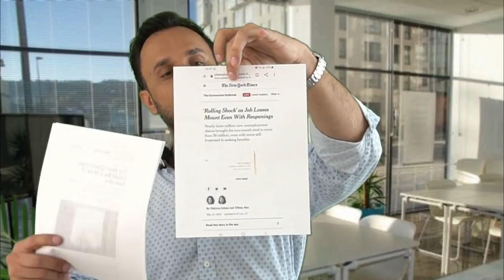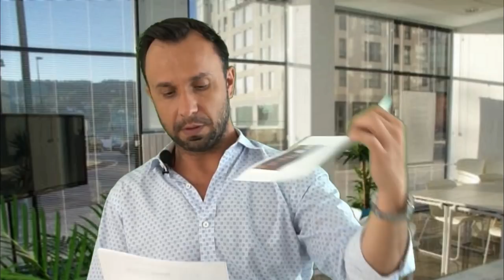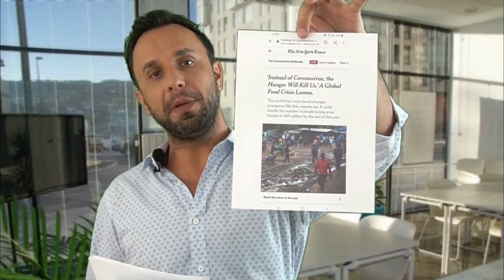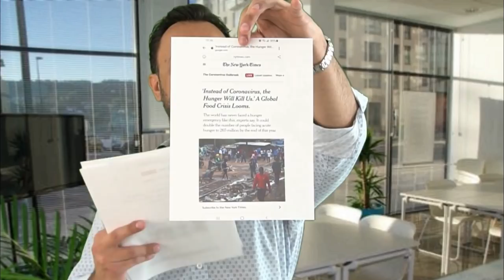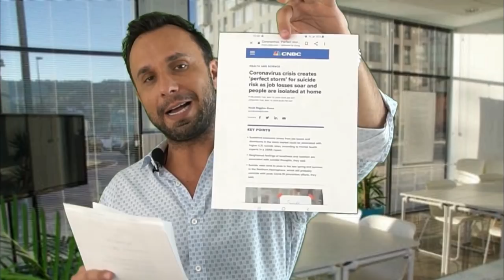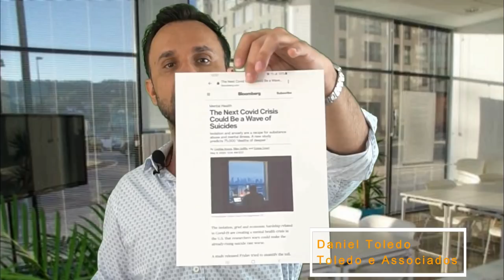Crise econômica no brasil 2021 | Desemprego e pobreza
Crise econômica no brasil 2021 | Desemprego e pobreza no Brasil
Há meses falamos sobre a real crise que estava por vir. Muitos criticaram, muitos questionaram e outros tentaram criar artifícios para atrair atenção e vender seus produtos.

Lembram-se quando alertamos sobre o dólar ? E quando falamos no final de janeiro que os EUA possivelmente mexeriam em vistos de trabalho se a doença afetasse os empregos ? Recordam-se quando alertamos sobre fundos de investimentos de imóveis comerciais ?

Existem vários tipos de visto americanos:

⭐ VISTO EB-3: Visto para trabalhadores profissionais qualificados.
⭐ VISTO EB-5: Visto para investidores
⭐ VISTO L-1: Visto para empresários atuarem nos Estados Unidos
⭐ VISTO P: Vistos para atletas e vistos para artistas